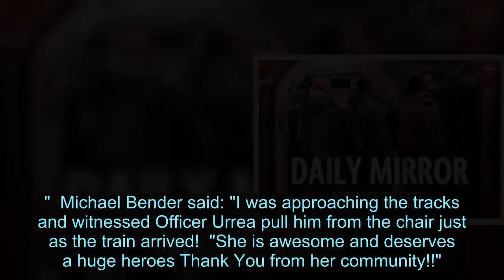Police officer saves man in wheelchair from oncoming train with seconds to spare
A brave police officer pulled a disabled man out of the path of an oncoming train with seconds to spare.  Officer Erika Urrea was on patrol in Lodi, California, when she noticed a man in a wheelchair stuck on the train tracks.  Her bodycam footage shows how the railroad crossing arms had started to come down and a train was approaching when she left her vehicle and began running towards the man.  Erika frantically pulled the man out of the wheelchair and they both fell back on the ground.  The footage shows the train then speeding past just seconds after she managed to get the man to safety.    The 66-year-old man suffered a leg injury because he was hit by the train as he was pulled off the tracks.  He was attended to by Officer Urrea, alongside another who had arrived to assist.  The man was later transported to a local hospital for medical treatment.   Writing on social media, the Lodi Police Department said: "Officer Urrea risked her own life to save another and her actions prevented a tragedy today.  "We are extremely proud of Officer Erica Urrea and her heroism."  Footage of the incident was shared online, with people praising the officer's quick actions.    Jessica McGowan wrote: "I'm in tears watching this body cam footage. I work right next to where this occurred and feared the worst when I saw the mangled wheelchair.  "I'm so overcome with emotion watching this, and I'm so grateful to Officer Urrea for saving this man's life."  Michael Bender said: "I was approaching the tracks and witnessed Officer Urrea pull him from the chair just as the train arrived!  "She is awesome and deserves a huge heroes Thank You from her community!!"